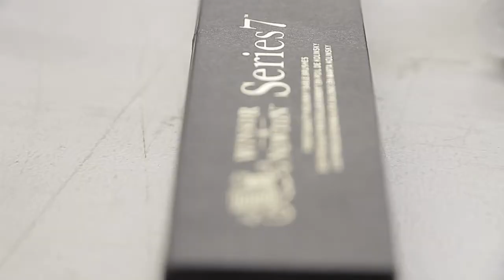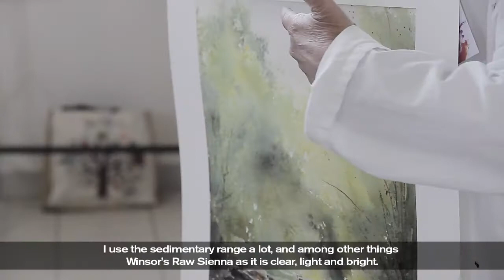notre partenaire Winsor et Newton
Présent sur la Biennale, Winsor et Newton a réalisé ce film